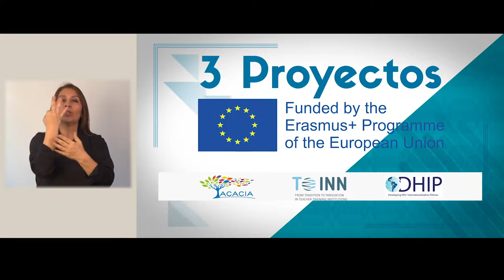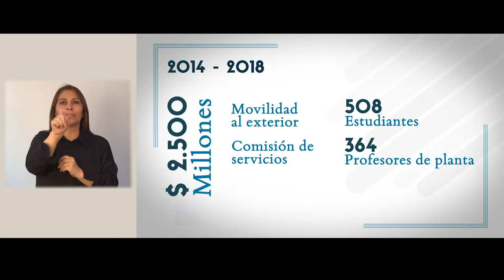SEÑAS Factor 5 Visibilidad nacional e internacional